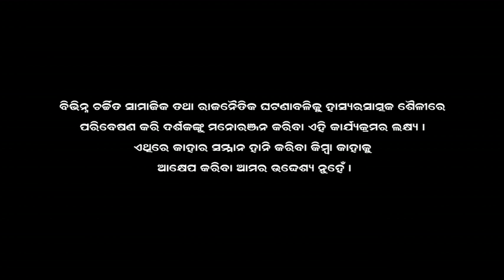JAIL JIBI PACHHE MADA BIKIBI | MELA KATHA